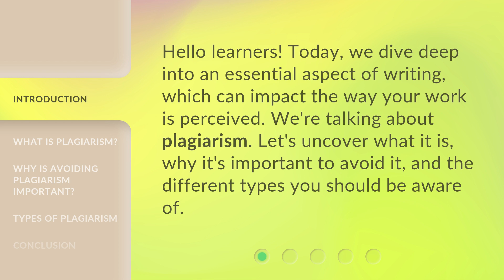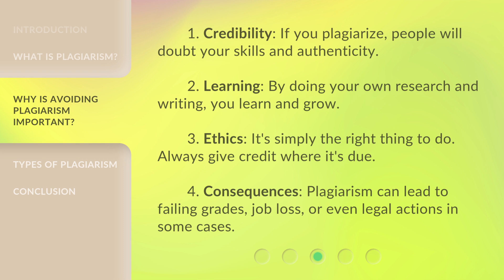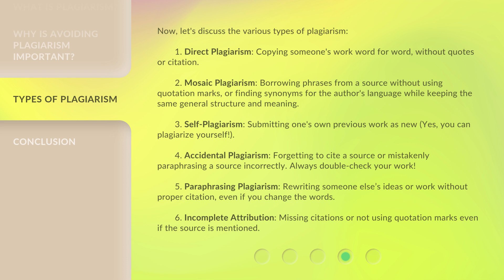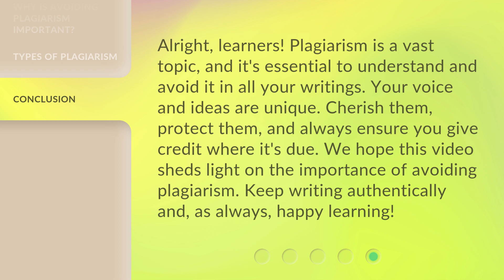Avoiding The Copycat: Understanding Plagiarism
Avoiding The Copycat: Understanding Plagiarism • Uncover the truth about plagiarism, why it's crucial to avoid it, and the different types you need to know. Learn how plagiarism affects your credibility, why it's important for learning and ethics, and the serious consequences you could face. Discover direct, mosaic, self, and accidental plagiarism in this informative video.

00:00 • Introduction - Avoiding The Copycat: Understanding Plagiarism
00:27 • What is Plagiarism?
00:56 • Why is Avoiding Plagiarism Important?
01:28 • Types of Plagiarism